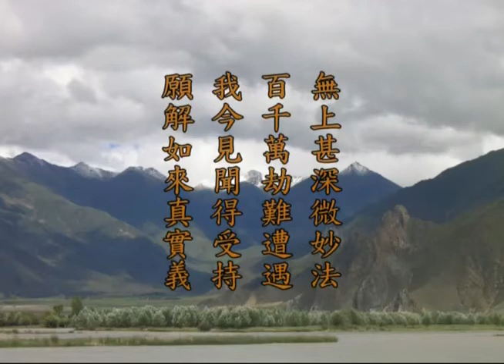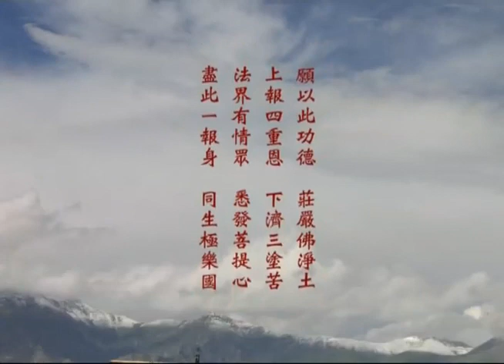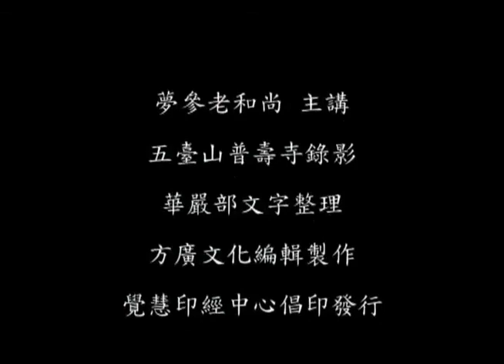《华严经》第221讲 【第五会 兜率天宫】 十回向品11 梦参老和尚